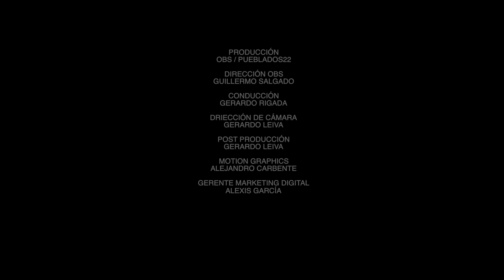Prográmate: Tutankamón, Un Gallo con Muchos Huevos y Copa Mothers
Esta es una lista de eventos que podrás disfrutar en Puebla del 20 al 23 de agosto:

Galería de Arte del Palacio Municipal: Exposición "Tutankamón: la tumba, el oro y la maldición"
Cine: Estreno de "Un Gallo con Muchos Huevos"
San Pedro Cholula: Cholu Market
Autódromo Miguel E. Abed: Séptima fecha de Copa Mothers